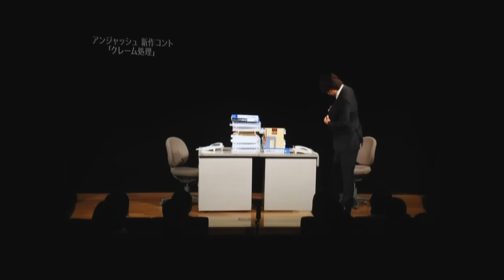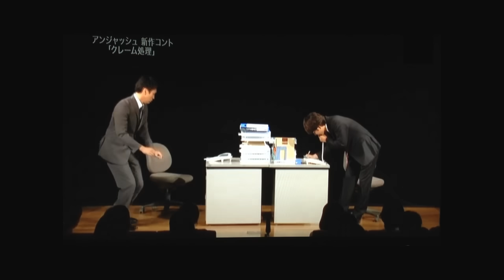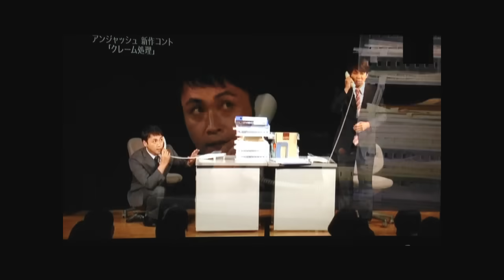アンジャッシュ 新作コント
クレーム処理